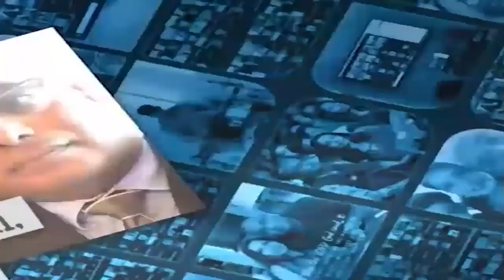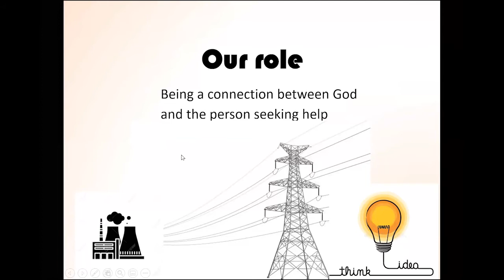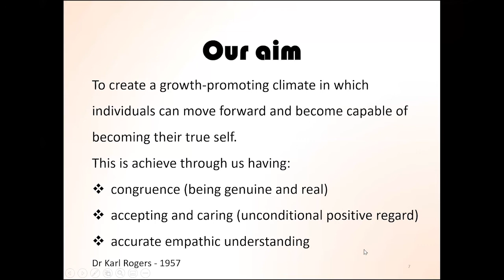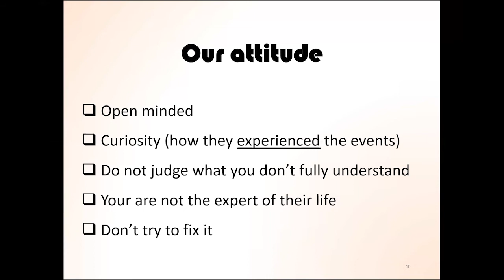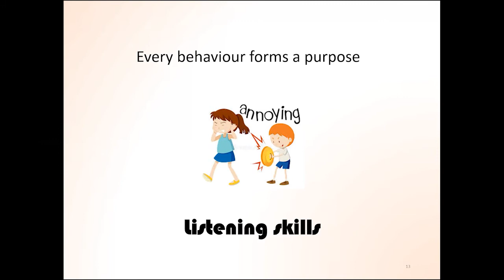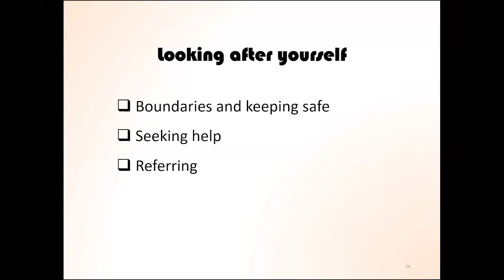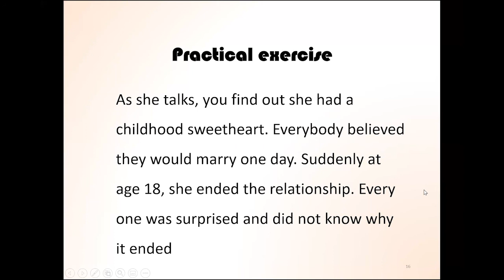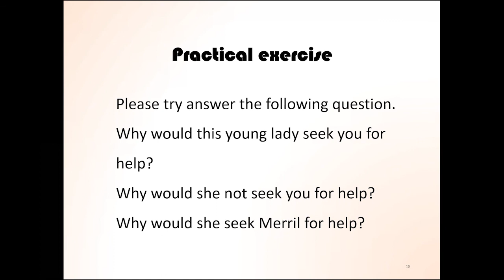Merril - Equipping Tuesdays 7 - Phase 2 - The Tool Box